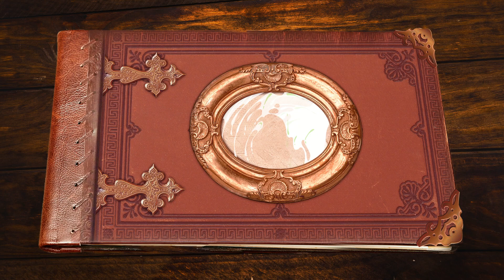Сант и Басант | 🇮🇳 Индия | (🎧 АУДИО) Выпуск 10 | Сказки Народов Мира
▫  Медленно идет по дорогам Индии белый слон Айравата, у него четыре бивня и семь хоботов. Он храбр в сражении, неутомим в походе и может творить чудеса. С начала времен живет на свете Айравата и многое знает. Часто  приходит он на берег Великой реки и там, всем кого встретит, рассказывает сказки.